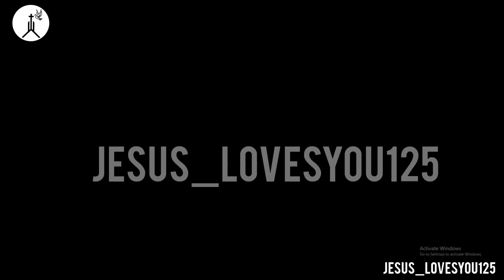Bahu soundarya seeyonulo song by kid | @jesuslovesyou125